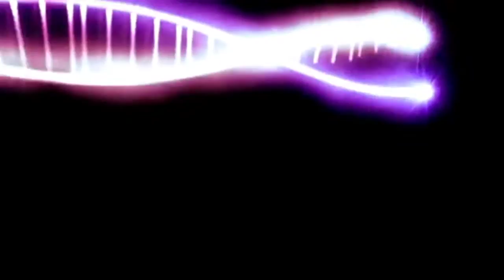🔵Tari RAMPAK SINGO BARONG Jaranan Live Bascam BATHORO RONGGO BUDOYO Kediri terbaru Agustus 2021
Mempersembahkan  Kesenian Jaranan jawi asli
Terbaru 2021 .

      *BATHORO RONGGO BUDOYO*

Pimp. Bopo HERY SYA'RONI
LIVE: Selomanen
Acara :
Pada tanggal 08 Agustus 2021

Dan didukung oleh DEDEHAN CHANNELL KEDIRI 1283  youtube asli Kediri selatan

(Kwalitas swara pakai hendset 🙏🙏)

Jika  anda ingin mendokumentasi kan .
Hubungi nomor dibawah ini
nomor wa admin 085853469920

Dedehan_Channell_kediri_1283
Creator_JARANAN.
youtuber_jaranan_kediri_nganjuk_blitar_
tulungagung.
Semoga terhibur
Salam_Budaya_Bangsa